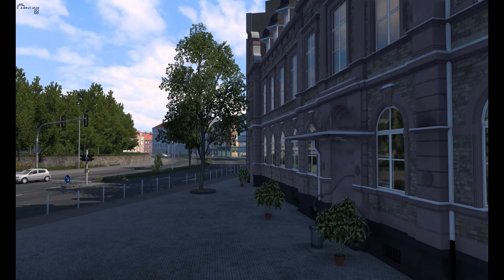Euro Truck Simulator 2 - Viewpoints - Duisburg City Center - 4K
American Truck Simulator - Omaha to Colby - v1.50.1.5s - New NEBRASKA DLC
Euro Truck Simulator 2 - Torino to Zürih - v1.50..0s
American Truck Simulator - Truckee to Santa Cruz - v1.49.3.1s

Euro Truck Simulator 2 - Save File - v1.49.2.0s
Euro Truck Simulator 2 - v1.49.2.0s
American Truck Simulator -Garaj - Kamyon - Şoför Alımı - v1.49.2.0s - Kansas DLC
American Truck Simulator - Save File  - v1.49.1.0s
American Truck Simulator - The Dalles to Aberdeen - v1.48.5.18s
Euro Truck Simulator 2   Pernik to Üsküp   v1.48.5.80s   West Balkans DLC + TIRSAN Trailer Pack
 West Balkans DLC
Euro Truck Simulator 2   Pernik to Üsküp   v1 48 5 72s   West Balkans DLC
Alaskan Road Truckers - Game Play
Euro_Truck_Simulator 2 v1.48.1.6s  + All 84 DLC
Euro Truck Simulator 2 - v1.48.1.0s
v1.48.1.4s  - New Oklahoma City DLC

Bus World

83 DLC  v1.47.3.1

American Truck Simulator - Oyun İlk İşi - Colorado - v 1.47.3.3s
American Truck Simulator - Thompson Falls to Spokane - v1.48.1.4s